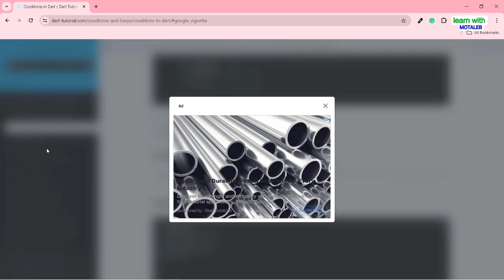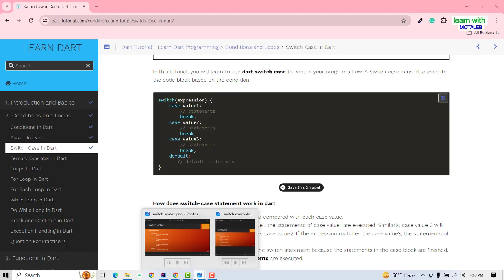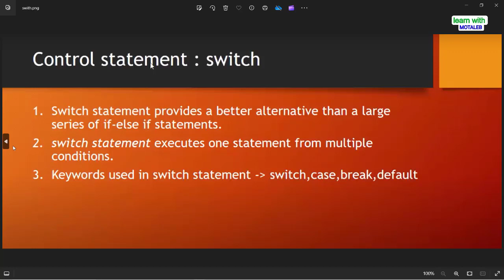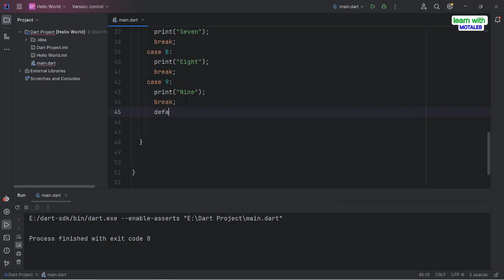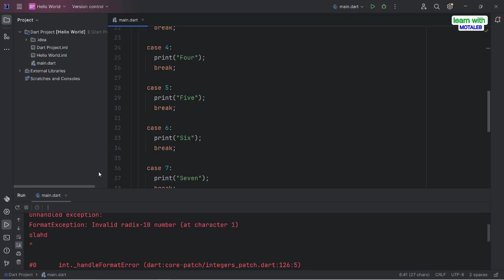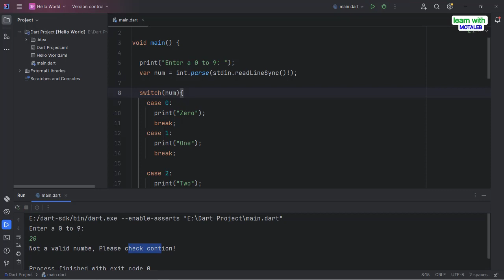Dart Programming Bangla Tutorial Switch Case |Abdul Motaleb|Learn With Motaleb|switchcase